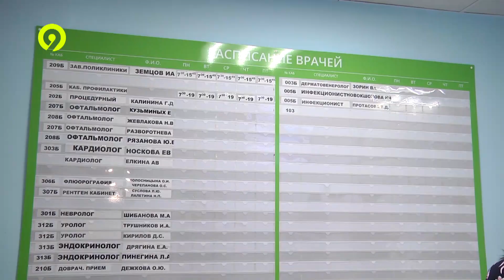У россиян растет тревожность